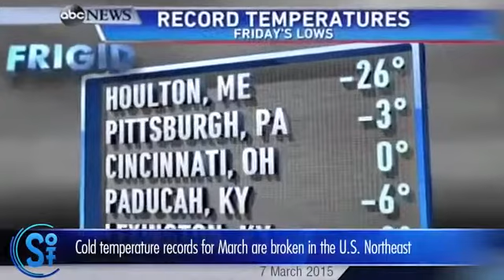End time biblical signs and beginning of sorrows March 2015 1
Birthing Pains Of The Final Generation